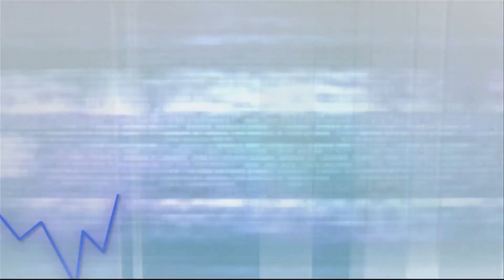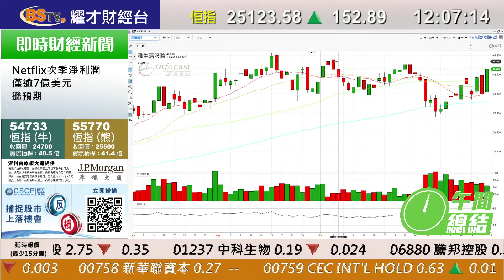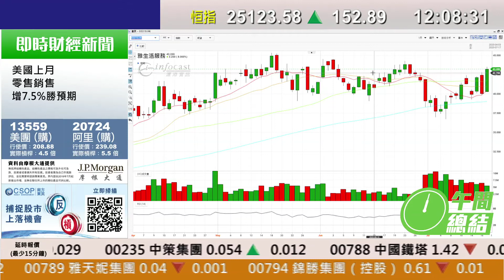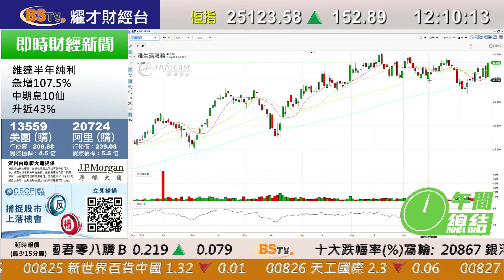耀才財經台 午間總結 孔穎雯 鄧均樂－港股半日彈152點報25123點 物管股強勢回升